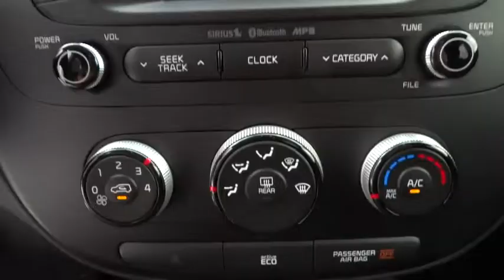2015 Kia Soul Concord, Charlotte, Gastonia, Matthews, Huntersville, NC K150355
2015 Kia Soul
2015 Kia Soul 5dr Wgn Auto Base - Stock#: K150355 - VIN#: KNDJN2A25F7129420

7550 Hendrick Auto Plaza NW

Base trim. Bluetooth, Aluminum Wheels, Head Airbag, iPod/MP3 Input, Satellite Radio. Warranty 10 yrs/100k Miles - Drivetrain Warranty; CLICK ME! KEY FEATURES INCLUDE: Satellite Radio, iPod/MP3 Input, Bluetooth. MP3 Player, Aluminum Wheels, Keyless Entry, Privacy Glass, Child Safety Locks. WHO WE ARE: We devote ourselves to helping and serving our customers to the best of our ability. It is our honor to have you visit our dealership and drive the vehicle of your dreams home. Our goal is to offer the most modern and convenient access to up-to-date and accurate information, which our customers have come to expect and rely upon for all of their automotive needs. Please confirm the accuracy of the included equipment by calling us prior to purchase.